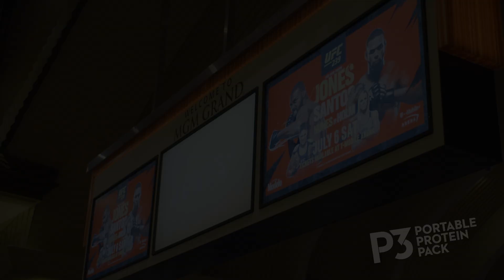UFC 239: Open Workout Highlights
The stars of UFC 239 workout for fans during International Fight Week in Las Vegas before two of the greatest mixed martial artists of all time return to the Octagon to defend their belts at UFC 239: Jones vs Santos this Saturday on ESPN+ Pay-Per-View.